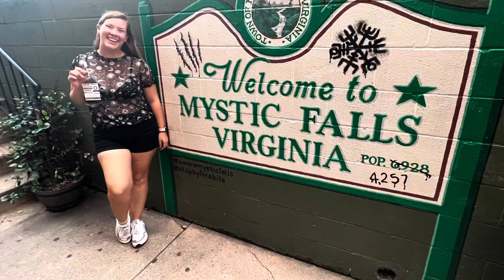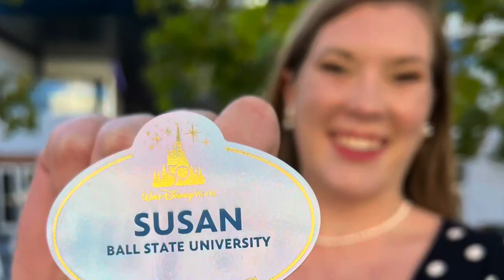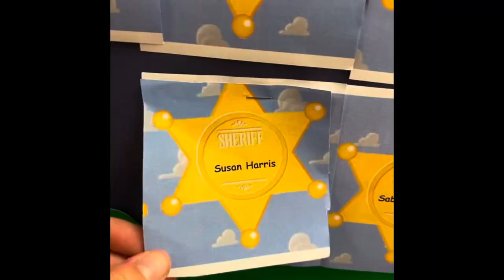My Dedication to 2023 by Susan Harris